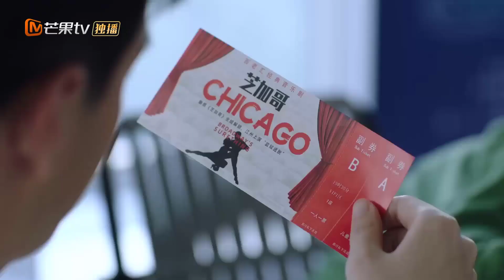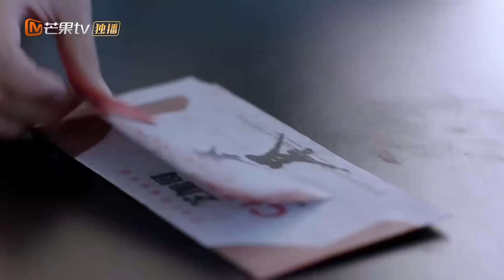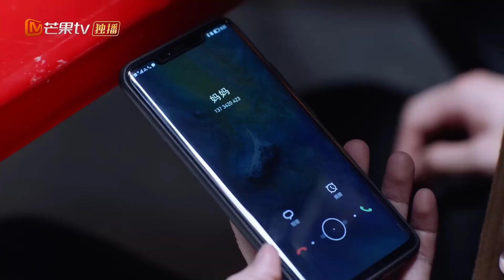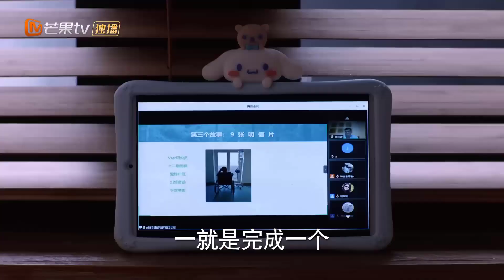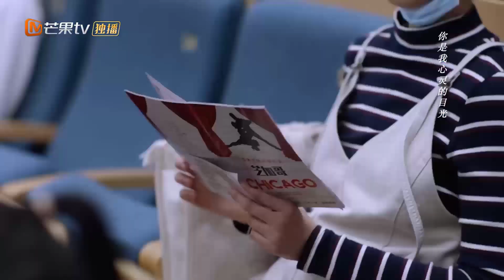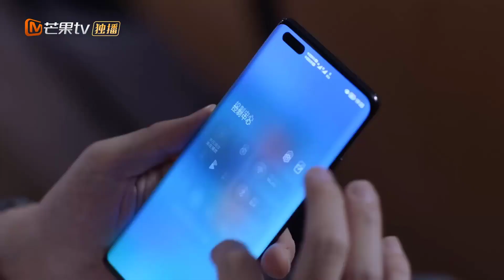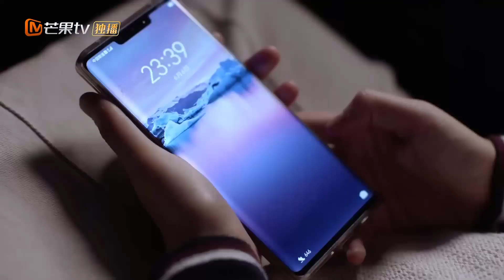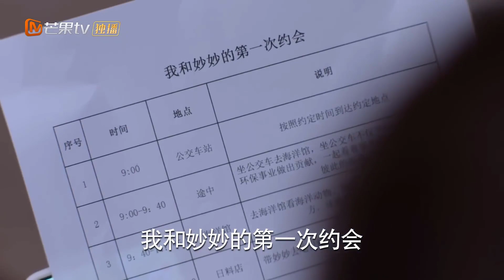THANH XUÂN CÓ CẬU - Tập 26 | Phim Ngôn Tình Trung Quốc Siêu Hay 2022 | MangoTV Vietnam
✤ Đạo diễn: Lý Thiếu Phi
✤ Diễn viên: Trương Gia Dịch, Diêm Ni, Triệu Kim Mạch, Quách Tuấn Thần
✤ THANH XUÂN CÓ CẬU (Thiếu Niên Phái Phần 2) kể về câu chuyện bốn người bạn thân Lâm Diệu Diệu, Tiền Tam Nhất, Đặng Tiểu Kỳ, Giang Thiên Hạo sắp sửa tốt nghiệp đại học và phải đối mặt với muôn vàn khó khăn. Tiền Tam Nhất yêu thầm Lâm Diệu Diệu đã nhiều năm, mặc dù mẹ mình vẫn còn nghi ngờ về tình cảm của cậu nhưng cậu vẫn cố gắng giành lấy sự ủng hộ của người nhà, còn Lâm Diệu Diệu đứng trước lựa chọn đi du học hoặc tìm việc làm trong nước.